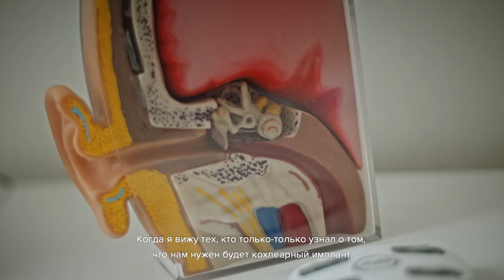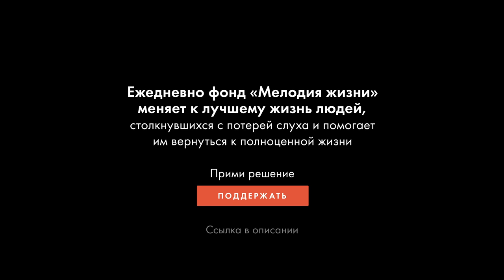Мелодия жизни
Благотворительный фонд «Мелодия жизни» был создан в феврале 2015 года. Фонд консультирует по вопросам связанным с нарушением слуха и подготовке к кохлеарной имплантации.

Система кохлеарной имплантации — это электронное устройство, позволяющее обрести слух людям с полной глухотой или тем, кому слуховые аппараты, по разным причинам, не могут оказать достаточную помощь. Он состоит из двух частей: внутренняя - имплант, который устанавливается хирургическим путем, и внешняя часть - речевой процессор, как правило, располагающийся за ухом.

Операция кохлеарной имплантации относится к высокотехнологичным методам лечения. Правительство РФ выделяет квоты на покупку системы кохлеарной имплантации, операцию и послеоперационную настройку процессора кохлеарного импланта. Помимо этого, необходима слухоречевая реабилитация, расходы по ее исполнению ложатся на плечи родителей.

Реабилитация после операции – это большой многолетний труд в течение которого происходит адаптация и обучение пациента слышать. Как правило, количество настроек и занятий с сурдопедагогом оплаченных государством недостаточно, а замена вышедшего из строя речевого процессора производиться всего один раз в 5 лет.

Фонд «Мелодия жизни» помогает оплатить все дополнительные расходы. Помогает с комплектующими к внешней части системы кохлеарного импланта, предоставляет слуховые аппараты для ношения до операции. Оказывает психологическую, социальную поддержку глухим и семьям где родился ребенок с нарушением слуха. Фонд проводит экскурсии, выставки, фестивали, просветительские мероприятия для людей с проблемами слуха, а также их близких.

Спасибо открытому бассейну «Чайка» за помощь в организации съемок.